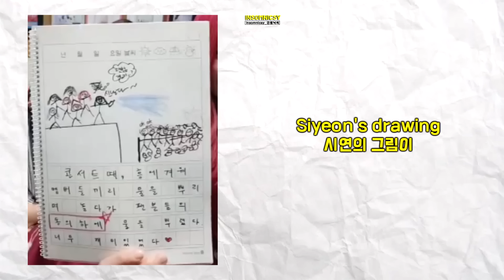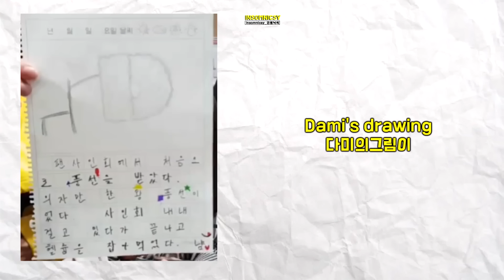when dreamcatcher went to brazil 🇧🇷 드림캐쳐가 브라질 갈때